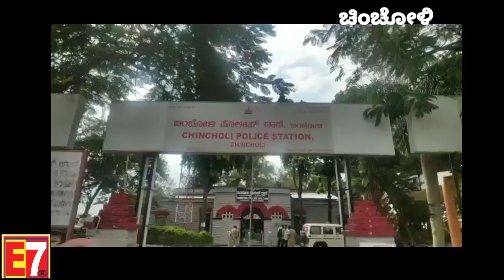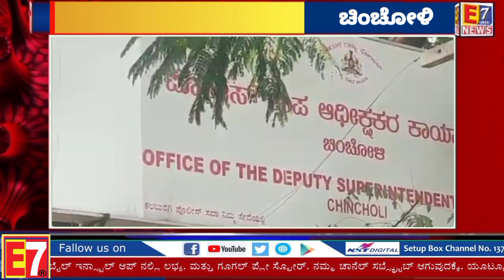ಟ್ರಾಕ್ಟರ್ ಕದ್ದ ಕಳ್ಳನನ್ನು 24 ಗಂಟೆಯಲ್ಲಿ ಟ್ರಾಕ್ಟರ್ ಸಹಿತ ಬಂಧಿಸಿ ವಶಕ್ಕೆ ಪಡೆದ ಶಿಸ್ತಿನ ಸಿಪಾಯಿ PSI ರಾಜಶೇಖರ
ಟ್ರಾಕ್ಟರ್ ಕದ್ದ ಕಳ್ಳನನ್ನು 24 ಗಂಟೆಯಲ್ಲಿ ಟ್ರಾಕ್ಟರ್ ಸಹಿತ ಬಂಧಿಸಿ ವಶಕ್ಕೆ ಪಡೆದ ಶಿಸ್ತಿನ ಸಿಪಾಯಿ PSI ರಾಜಶೇಖರ ರಾಠೋಡ